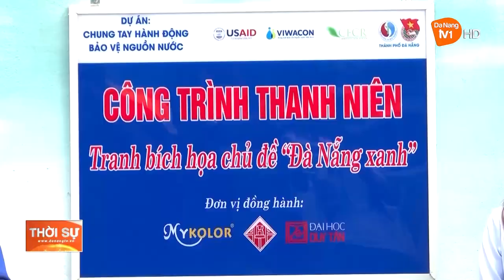CHUNG TAY CẢI TẠO MÔI TRƯỜNG, CẢNH QUAN SÔNG PHÚ LỘC